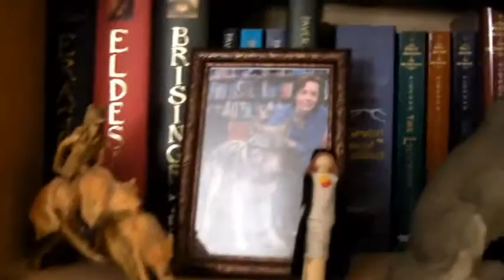24. Breanna's most random and lame vlog yet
hey...too lazy to find and post my usual description today :)